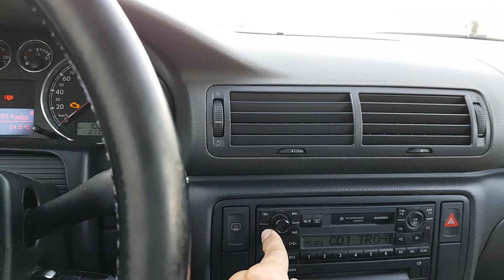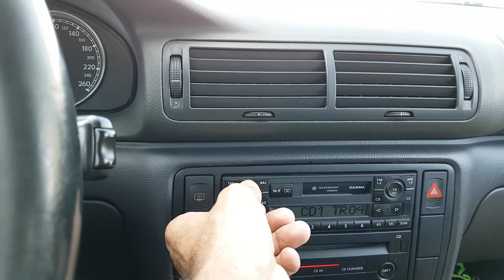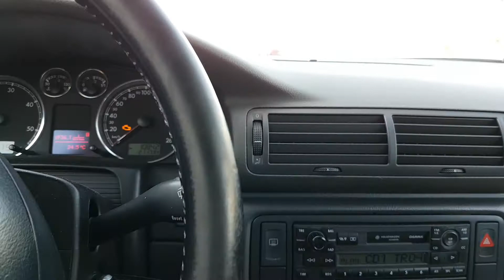Passat B5 Audio System X165EM Evo factory Gamma stereo!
No amp, just a factory stereo.